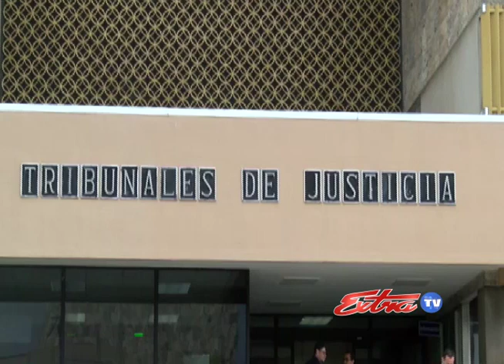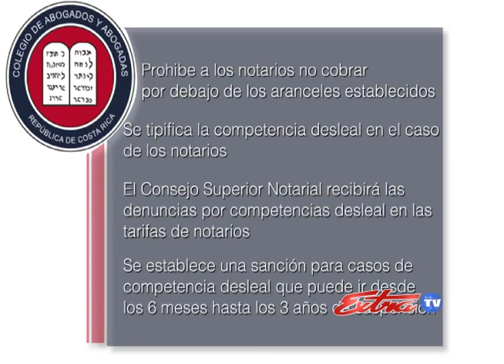COLEGIO DE ABOGADOS